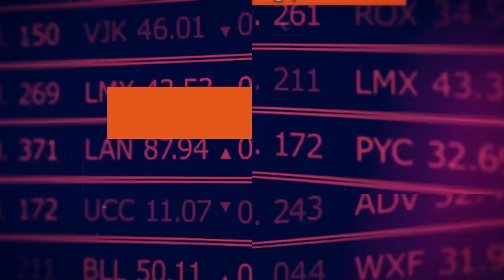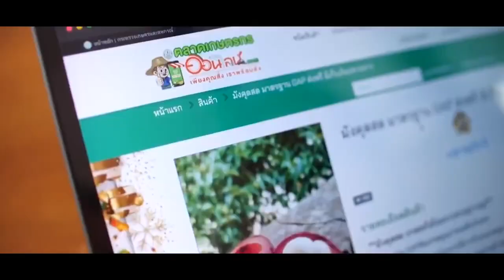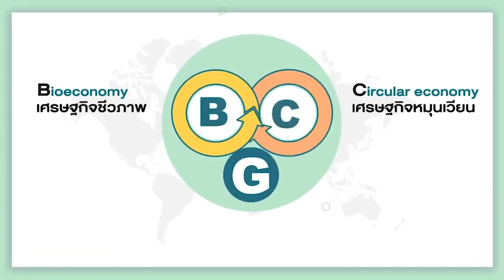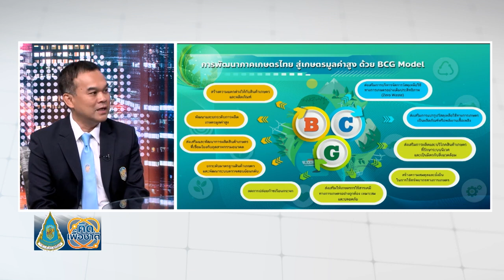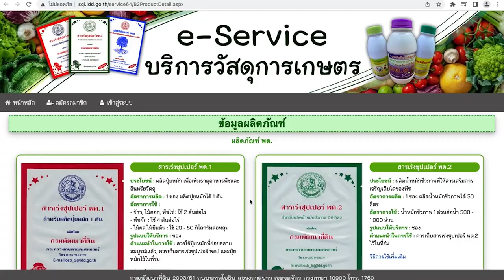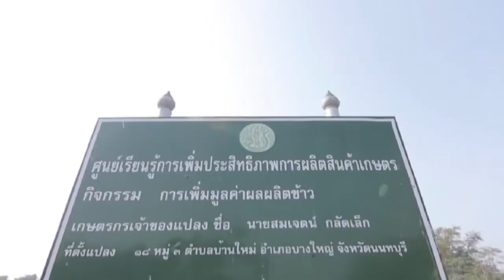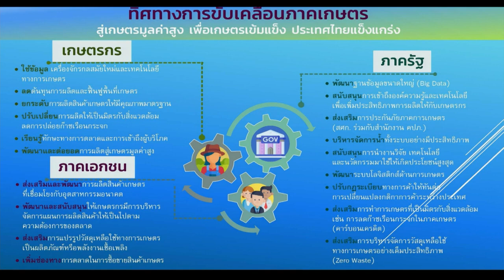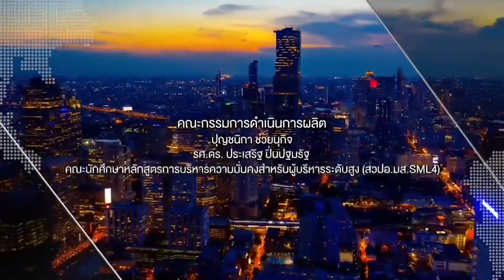ช่อง TNN "การพัฒนาภาคเกษตรไทย สู่เกษตรมูลค่าสูง เพื่อเกษตรเข้มแข็ง ประเทศไทยแข็งแกร่ง"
นายฉันทานนท์  วรรณเขจร เลขาธิการสำนักงานเศรษฐกิจการเกษตร ให้สัมภาษณ์รายการ คิดเพื่อชาติ ในหัวข้อ “การพัฒนาภาคเกษตรไทย สู่เกษตรมูลค่าสูง เพื่อเกษตรเข้มแข็ง ประเทศไทยแข็งแกร่ง ” เผยแพร่สถานีโทรทัศน์ TNN วันที่ 10 มิถุนายน 2566 เวลา 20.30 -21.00 น.